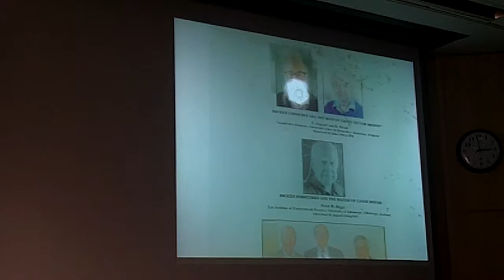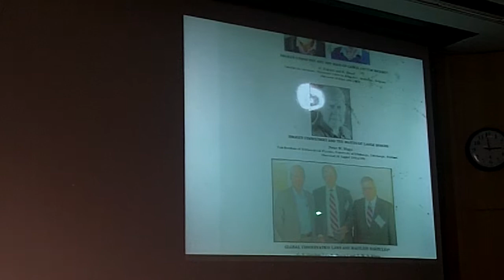Gerry and the Problem of Mass; Then and Now (part 2 of 2)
2010 Sakurai Prize Cellebration at Brown University (part 6 of 20): Roman Jackiw, "Gerry and the Problem of Mass; Then and Now".